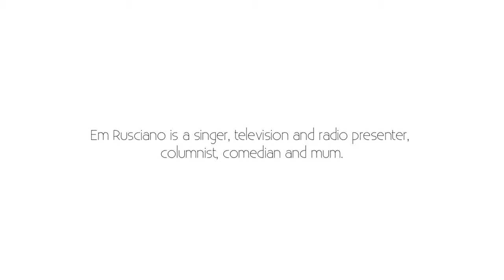Em Rusciano: Moving Back w/ Parents At 34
Em Rusciano reveals Monty why she decided to move back into her parent's house at age 34.